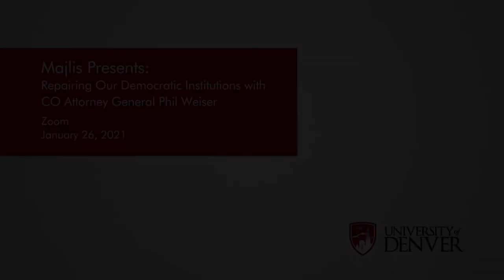Majlis Presents: Repairing Our Democratic Institutions with CO Attorney General Phil Weiser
On January 26, 2021, ICRS hosted Colorado Attorney General Phil Weiser for its winter Majlis event. Attorney General Weiser spoke about the need to address the deep political divisions within the United States today. Korbel School Dean Fritz Mayer moderated the event.

About the Attorney General:

Phil Weiser is the 39th Attorney General of Colorado. Previously, Weiser served as a Professor of Law and Dean of the University of Colorado Law School, where he founded the Silicon Flatirons Center for Law, Technology, and Entrepreneurship.  Weiser served in senior leadership positions in the Obama administration, and was appointed to serve as a Deputy Assistant Attorney General in the U.S. Department of Justice and as Senior Advisor for Technology and Innovation at the White House’s National Economic Council.  Earlier in his career, Weiser co-chaired the Colorado Innovation Council and served in President Bill Clinton’s Department of Justice.  After graduating law school, he worked in Denver for Judge David Ebel on the Tenth Circuit Court of Appeals and held two clerkships at the United States Supreme Court, for Justices Byron White and Ruth Bader Ginsburg.  Attorney General Weiser lives in Denver with his wife Dr. Heidi Wald, and their two children.